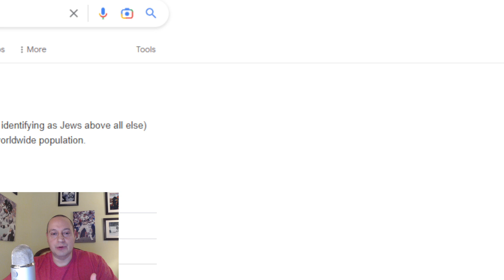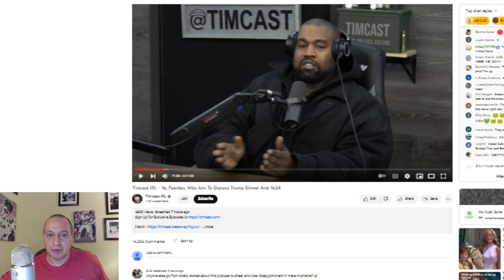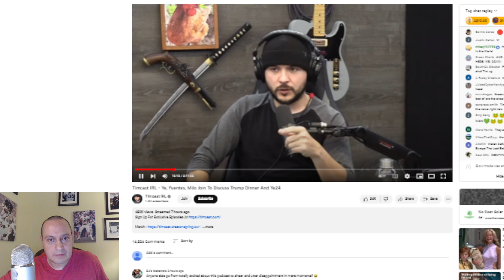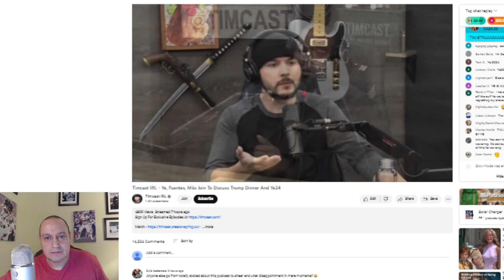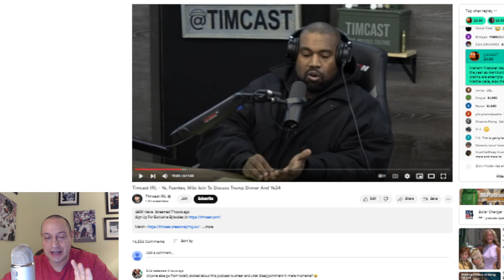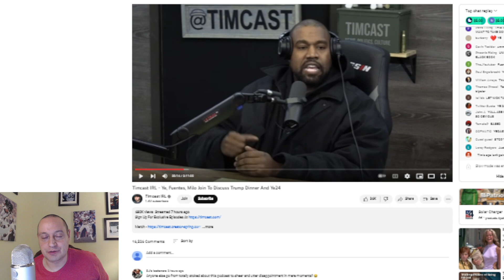Ye Kanye West on Timcast IRL Blames My Faith for Mistreating Him. This is Not Rational or Just